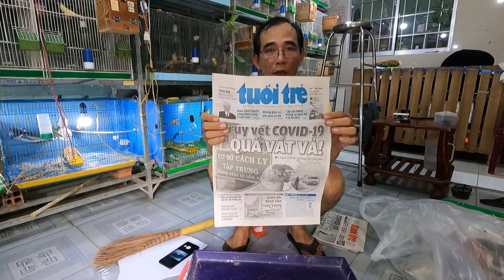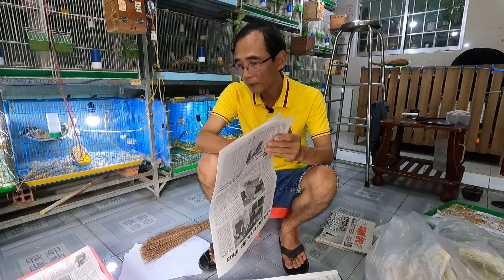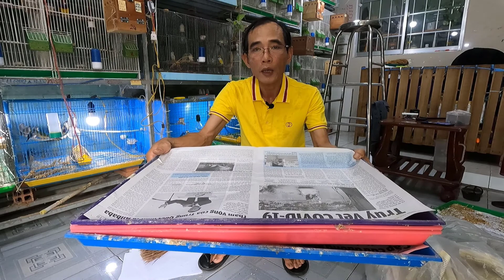Thay Phân Cho Chim Bảy Màu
Thay phân chim bảy màu là công việc phải làm đối với người nuôi chim. Thay phân thường xuyên sẽ tránh được nhiều loại bệnh do vi khuẩn và bệnh hô hấp. Việc thay phân chim bảy màu rất đơn giản, nhanh chóng nếu chúng ta chuẩn bị và sắp xếp lồng nuôi hợp lý